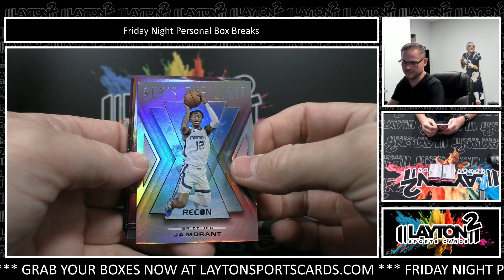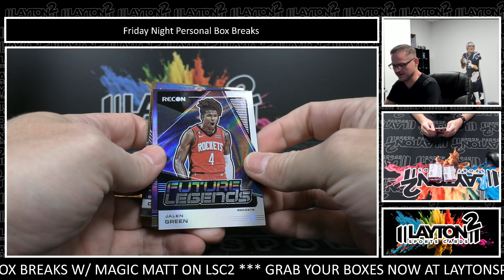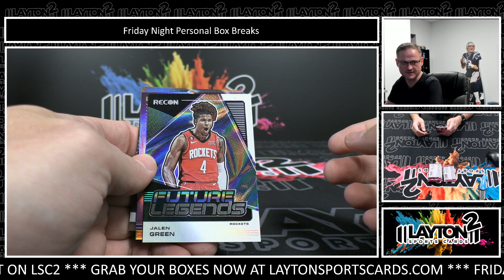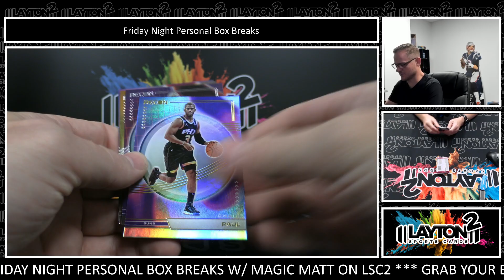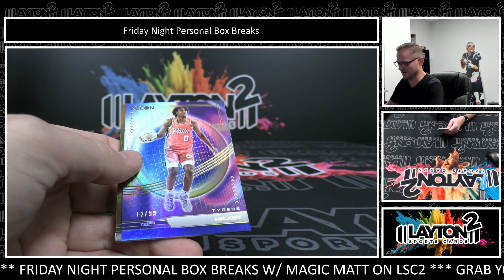1 BOX 2022/23 PANINI RECON NBA BREAK FOR JEREMY J